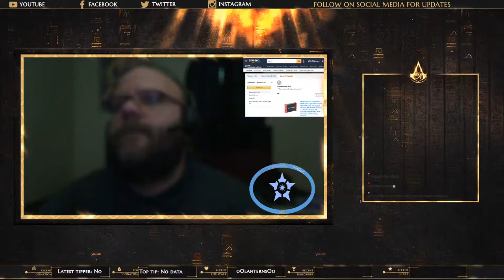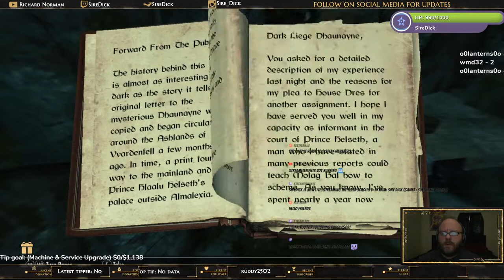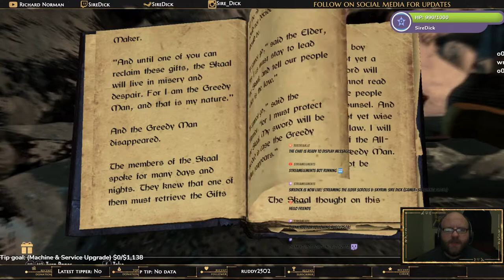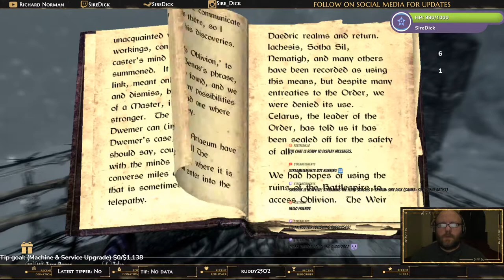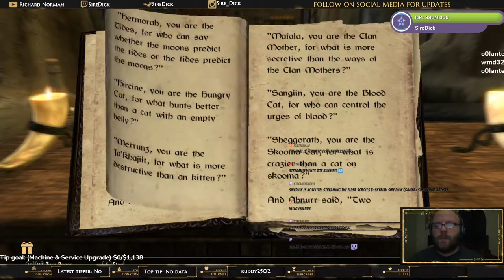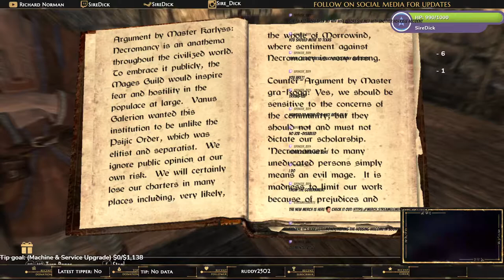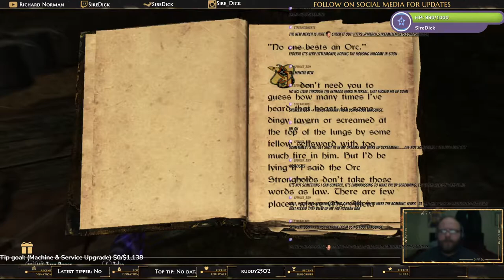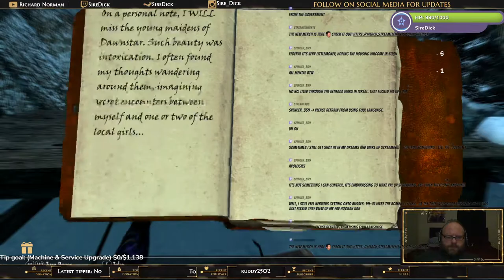Sire Dick (Gamer+ Subliminal Artist)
Subliminal Artist (all sounds have been modified).

(Legal: All sounds are Heavily Modified with multiple tracks of subliminal [first pay Me for my contributions], All images are Unique in Compilation)
(Legal^2: The Combination of 'sounds and images' ... to the best of  My knowledge is Unique, within the context which I Uploaded or Streamed).
(Legal^3: I am the poorest person you, now know ...)

47 years old, Master of Science in Management, B.S. Degree in Engineering and Computers [Real Degrees that Utilize Math].

6 years unemployed ... therefore, making videos to try to make a survival living ... I think it is silly, also ... but that is the world we live in.

StopSupportingStupidity Pay/Education Ratio ... (The only social order which has not been attempted yet).